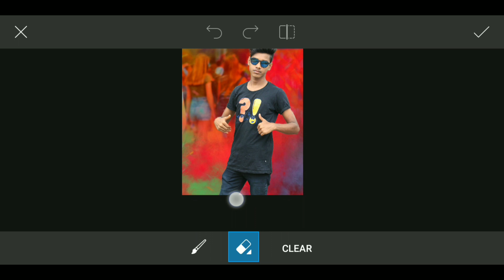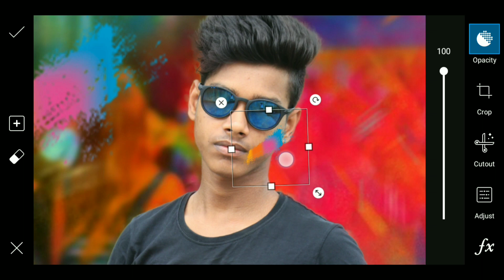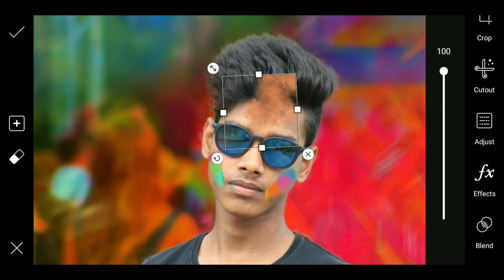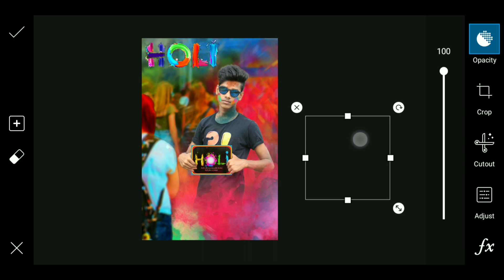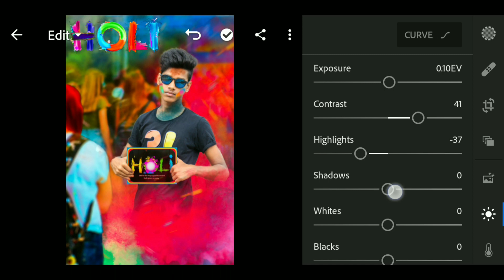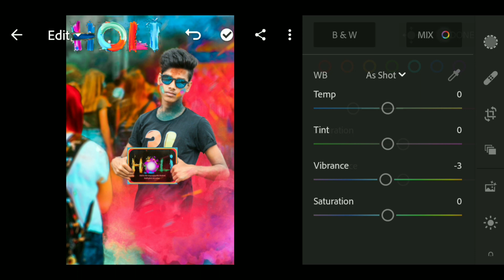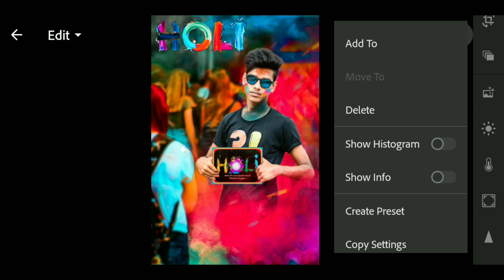Picsart Holi Photo Editing Concept 2020 || Happy Holi Amazing Pic Editing Picsart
Republic Day Special Concept 🔻

My speak :
Hello guys,  How are you?  I hope you are very good. So, Today i am going to show """""""Picsart Holi Photo Editing Concept 2020""""""""

Play Store :
🔴🔵🔴🔵PixelLab App